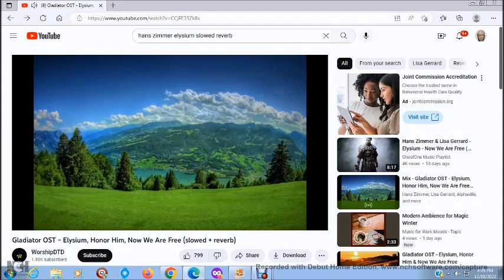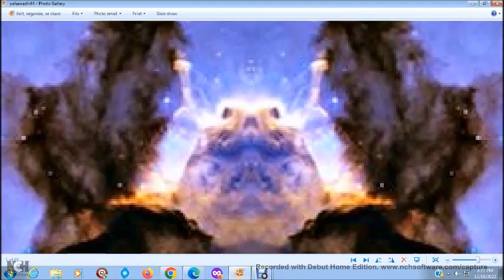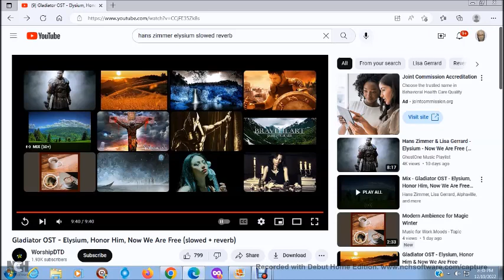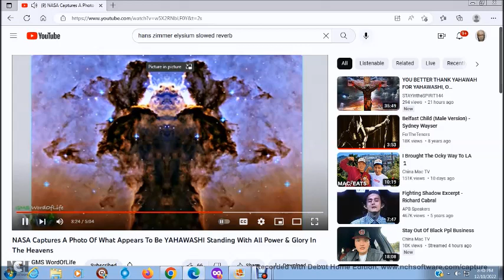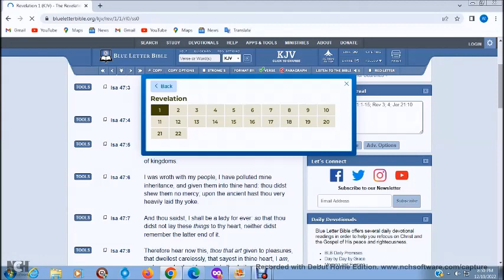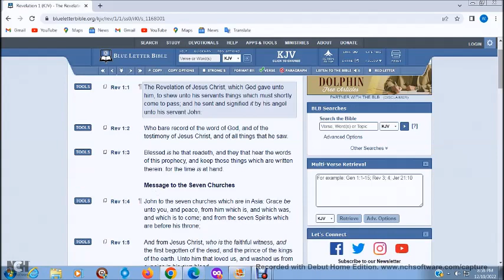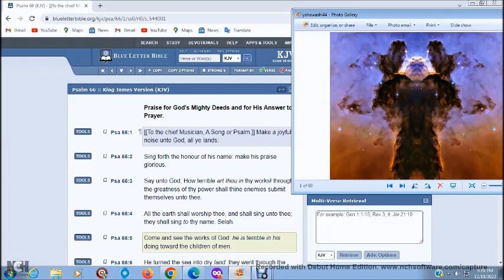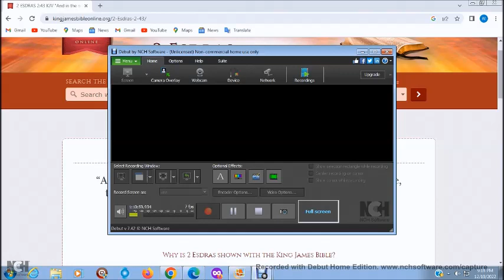I WILL NOT MEET THEE AS A MAN